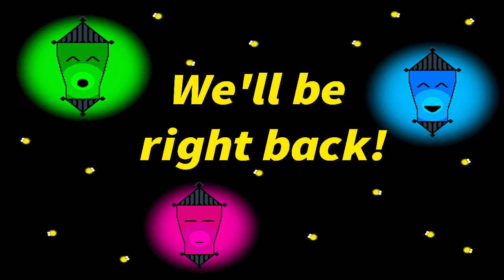BoneSkore Plays OKAMI HD (Part 5)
OKAMI IS NOW